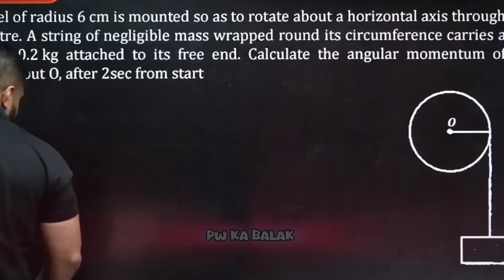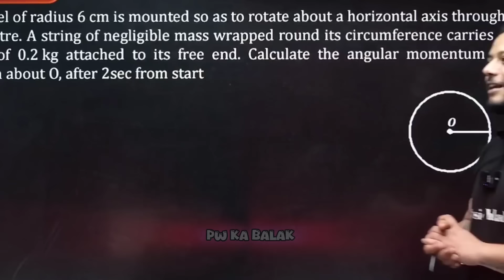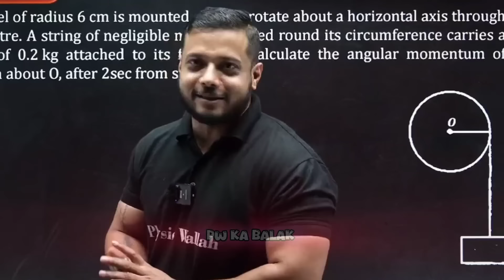Rajwnat Sir's Confess Sharadha Kapoor ने कटा है हमारा 😱 | Rajwant Sir Comedy | Rajwant Sir Funny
Rajwnat Sir's Confess Sharadha Kapoor ने कटा है हमारा 😱 | Rajwant Sir Comedy | Rajwant Sir Funny | Rajwant Sir OP| Rajwant Sir Funny | Rajwant Sir Comedy |PW Comedy

PW Motivation,
PW Talks,  ashish sir Lakshya Batch
PW Fantube,